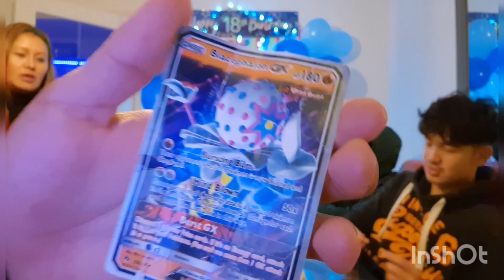Rickzen's 18th birthday